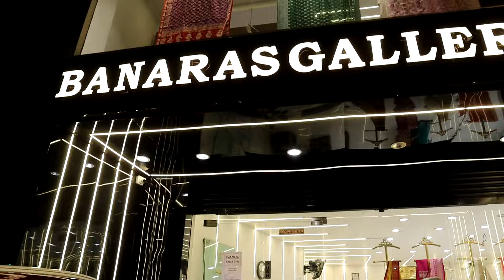బయట ఎక్కడా చూడని కొత్త డిజైన్లు|Banaras Partywear sarees direct from Manufacturers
ADDRESS  :
BANARAS GALLERY,
MANUFACTURE & WHOLESALER,
H.NO ; 8-2-603/B/34/23,
OPP : IAS QUARTERS,
ROAD NO : 10,
BANJARA HILLS,
HYDERABAD,
TELANGANA-500034

Hi all,
          Here is all variety of sarees, daily wear, fancy sarees, designer saree's, kuppadam, Pattu, Banaras, Organza Sarees, Dress Materials, Dupattas, and many more only in the BANARAS GALLERY  .
They are biggest Banaras saree Manufacturers, wholesale Dealer and Market suppliers in the Hyderabad Wholesale clothing market.